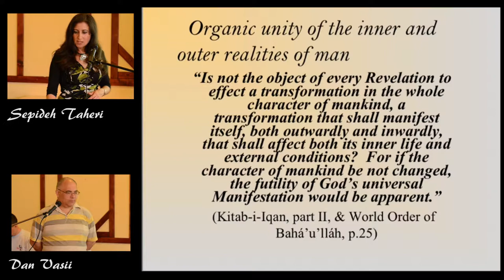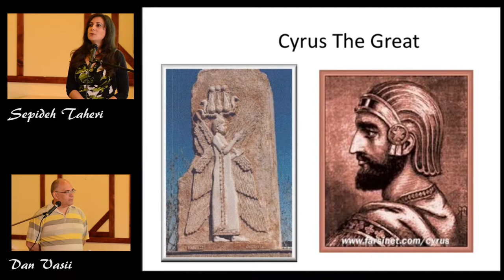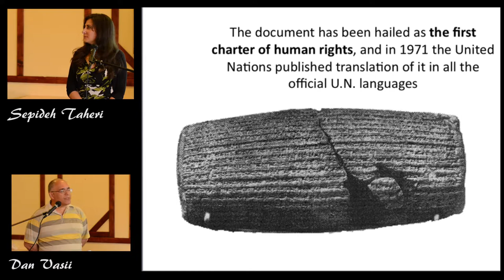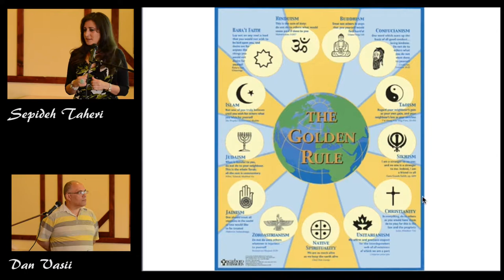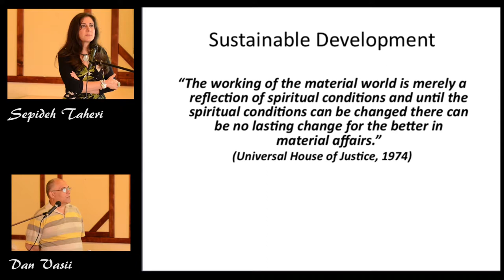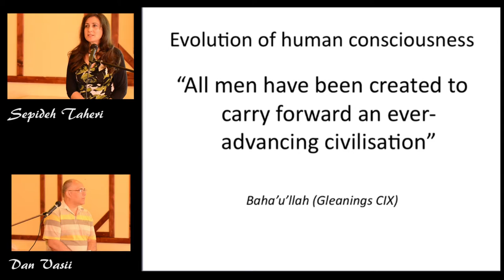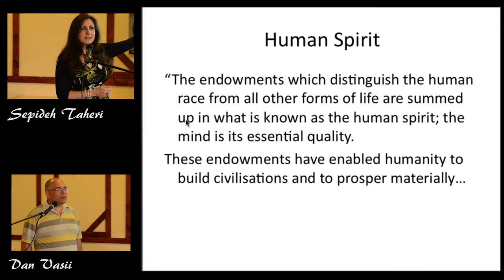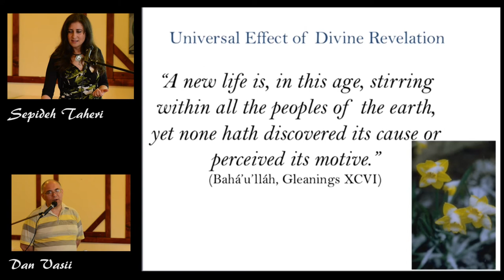The Prosperity of Humankind by Sepideh Taheri, Romania 2013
Part 3